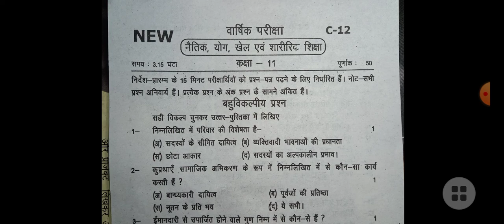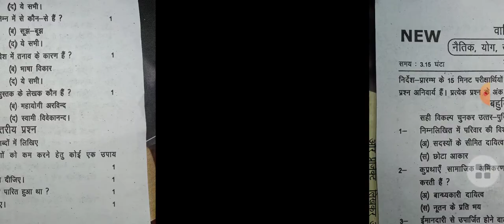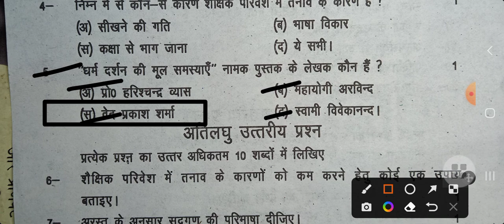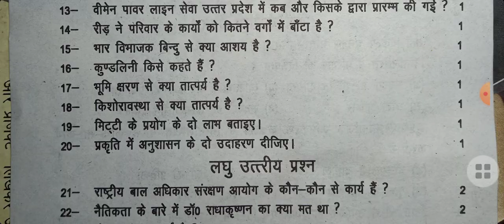यूपी कक्षा-11 नैतिक खेल एवं शारीरिक शिक्षा पेपर ( Moral education) paper वार्षिक परीक्षा 2022 Ep-3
कक्षा 11 नैतिक योग खेल एवं शारीरिक शिक्षा पेपर 2022